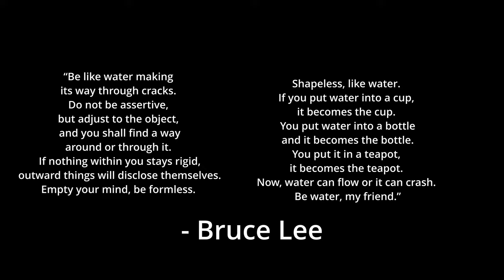Street Food Dollar Menu: The Best Deals in Cambodia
Join us as we explore the vibrant street food scene in Phnom Penh, Cambodia, where the best deals await on the dollar menu! In this exciting food market walking tour, we'll uncover the greatest Cambodian street food delights that cater to every taste and budget. From savory street stalls to unique local flavors, you'll experience the true essence of Khmer cooking and the bustling atmosphere of Cambodian street life. As we stroll through the lively streets of Phnom Penh city, we'll taste iconic dishes and discover hidden gems that foodies can't resist. Whether you're a first-time visitor or a seasoned traveler on a Cambodia trip, this video will guide you through the must-try edamame delights and mouthwatering bakery items that showcase the rich and diverse Cambodian food culture. Is Phnom Penh safe for tourists? We'll address this question while navigating the vibrant markets, ensuring you feel secure as you indulge in the local food scene. Prepare to be inspired by the culinary adventures awaiting you in Cambodia, and let's dive into the delicious world of street food together!

00:00 - intro
1:12 - pork egg and rice
04:16 - fresh edamame milk
06:20 - fried vegetable bread with sesame seeds
08:05 - motorcyclist try's to hit me